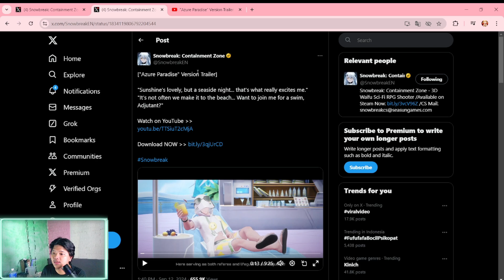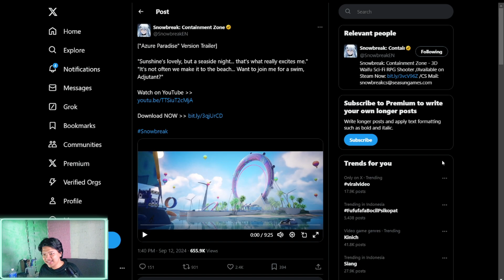SUMPAH INI TRAILER AJA UDAH BAHAYA | TRAILER NEW EVENT KATYA & MARIAN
Kalau mau Support gua bisa ke sini
VVVVVVVV
Kalau mau Ngobrol atau Joki Genshin (Selain Spiral Abys) bisa ke sini

* Never Stop Playing & Tetap Santuy *